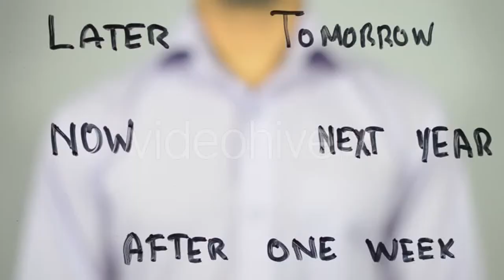Blonde Sexy Dancer 17 - (lifestyle) | Stock Footage Mega Pack +40 items